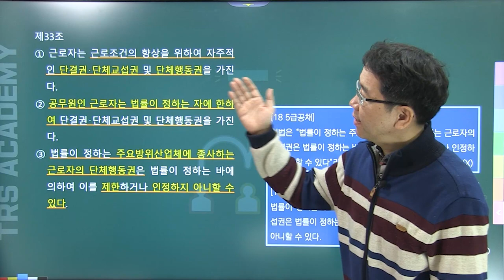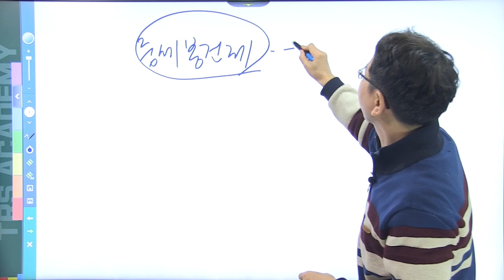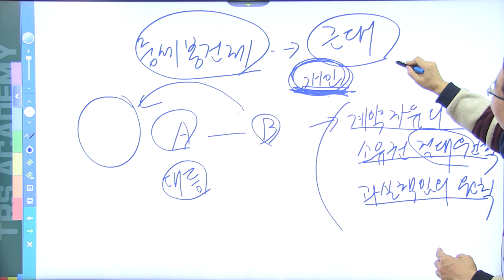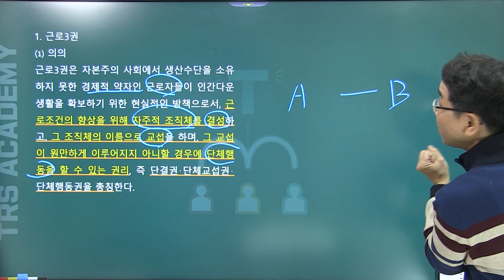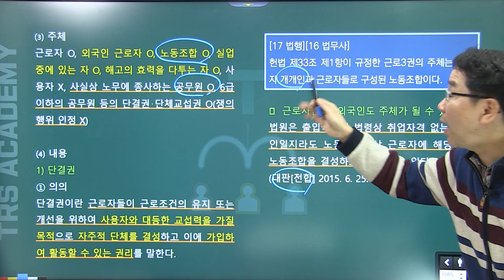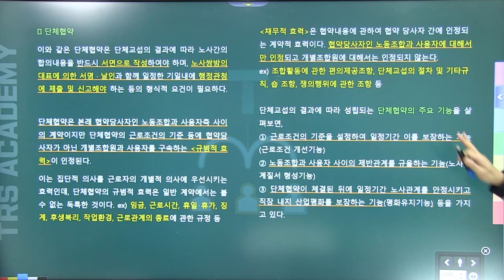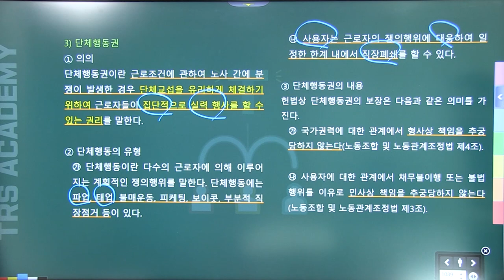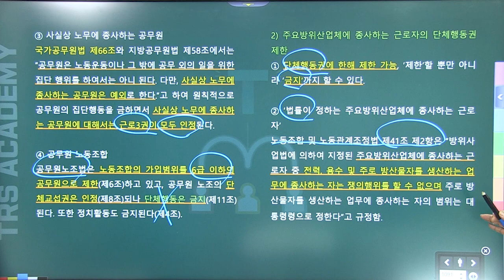배성중의 하루10분 헌법조문강의_#33 헌법 제33조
33번째 강의 헌법 제33조 근로3권.